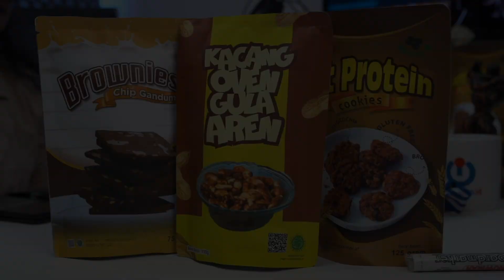Dari Turunkan Bobot Badan Sampai ke Bisnis Camilan Sehat | Ngaco bareng Minie Sudjarwo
Sehat, Seksi dan Bugar ! Begitulah kira-kira pembawaan Rusmini Sudjarwo alias Minie Sudjarwo setiap hari. Atlet Binaragawati yang kini sudah merambah menjadi juri dan pelatih tersebut juga sukses menjadi Founder untuk kudapan sehat yang bisa dikomsumsi semua orang. Baik atlet atau pun masyarakat umum. Apa saja kegiatan Minie dan bagaiman sih rasa dna rupa suguhan camilan sehat tersebut?

Viewers, kita saksikan semuanya lewat podcast edisi kali ini bersama host Ngaco, Nelly Marinda S. Semua akan terungkap dengan gamblang tentang bagaimana wanita yang sudah berusia kelapa lima puluh itu terjun kedunia binaragawati, hingga sukses membangun bisnis makanan sehat... Yuk kita simak sama-sama ...